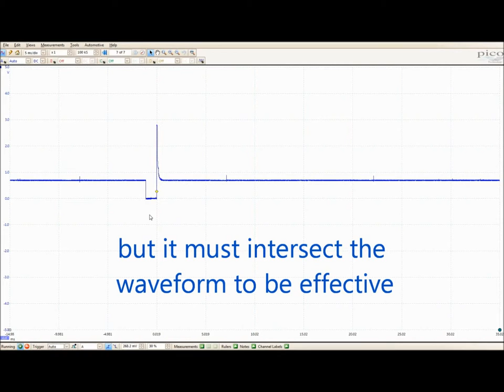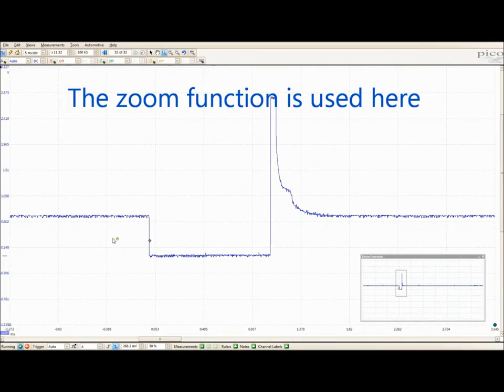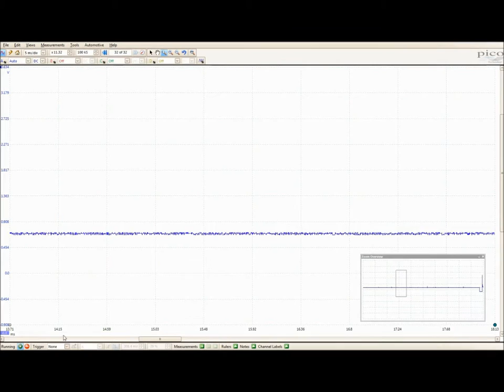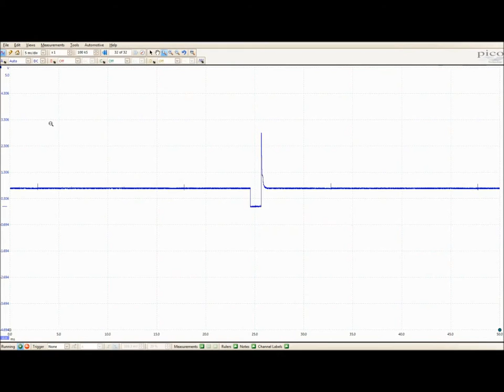Pico Scope Basics how to use Triggers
Brief overview showing how to set up and use the trigger function on the Automotive pico scope